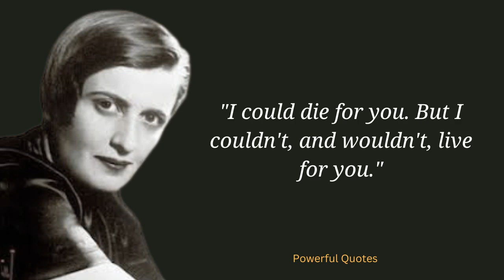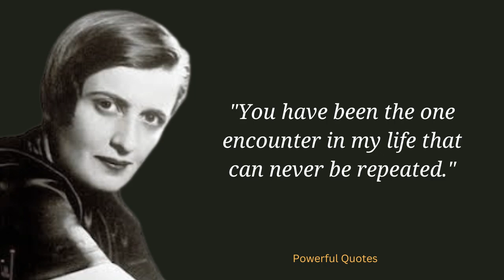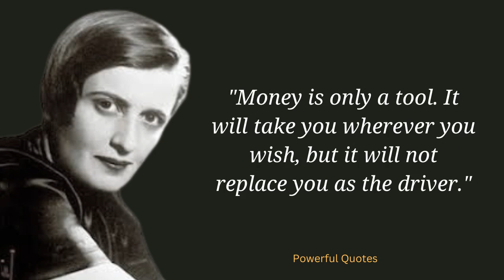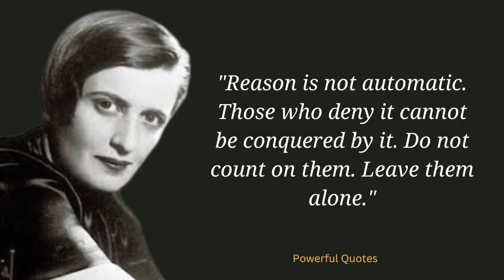Ayn Rand Powerful Quotes | Romance is always round the corner | Ayn Rand Deep Quotes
Ayn Rand, original name Alissa Zinovievna Rosenbaum, (born February 2, 1905, St. Petersburg, Russia—died March 6, 1982, New York, New York, U.S.), Russian-born American writer whose commercially successful novels promoting individualism and laissez-faire capitalism were influential among conservatives and libertarians and popular among generations of young people in the United States from the mid-20th century.

1. Always Inspire and Motivate You.
2. Motivational quotes provide us with a quick and timely burst of wisdom to get our focus back, offering the inspiration needed for the day or occasion.
3. To bring more positivity, good thoughts, good energy in your life.